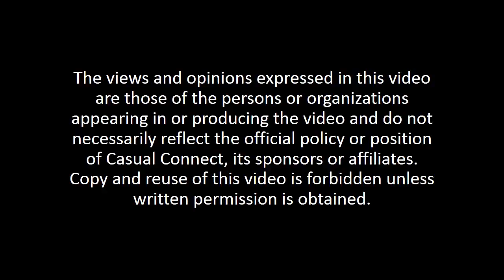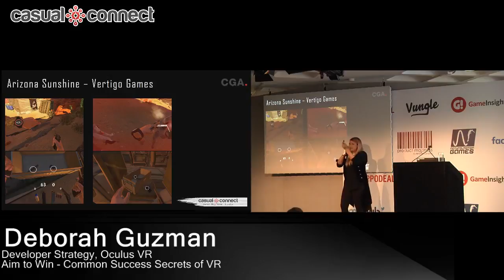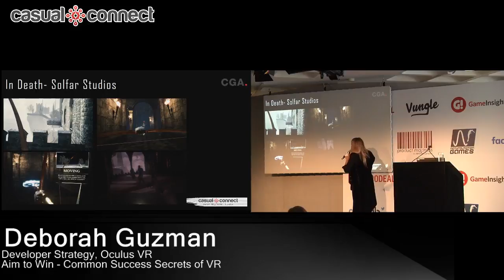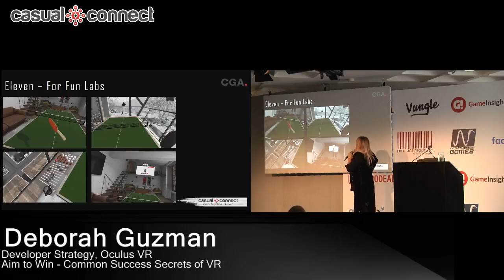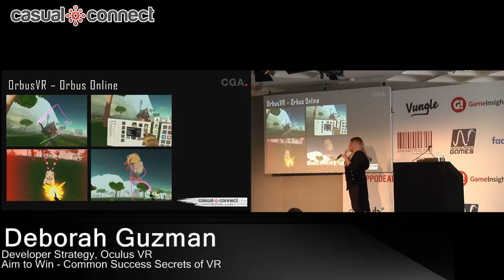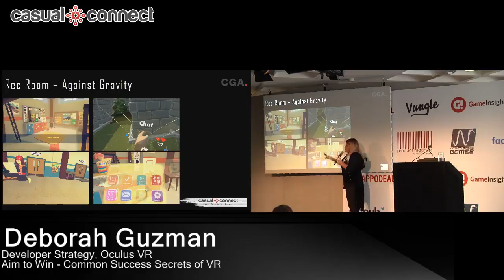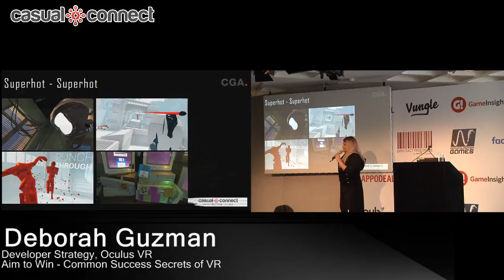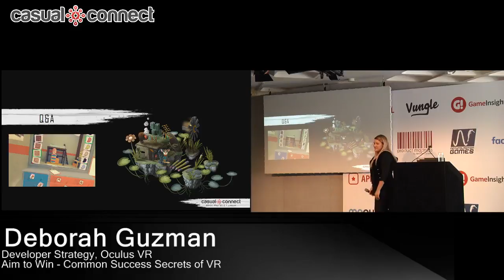Aim to Win — Common Success Secrets of VR | Deborah Guzman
Delivered at Casual Connect Europe 2018. In the nearly two years since Rift's launch, hundreds of titles have shipped in the Oculus Store on our PC and Mobile platform. In that time, it's become clear: successful titles often have traits in common, and offer real insight for tricks you can easily apply to your own development. Join us as we take a closer look and chat more about the stories behind those titles, what they've delivered and what's resonated with their communities before, during, and post launch.